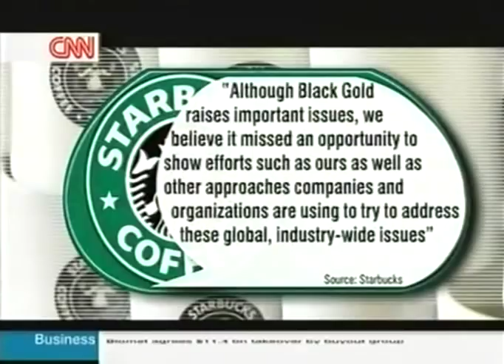CNN Report - Black Gold film shakes up coffee industry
CNN report about the coffee trade and the documentary Black Gold. Report includes interview with film directors Marc and Nick Francis and a statement from Starbucks. Black Gold follows an Ethiopian coffee producer's epic journey around the world as he attempts to get a fair price for his high quality coffee. The film highlights that the solution for Africa is in equitable TRADE and NOT AID. Starbucks declined to take part in the film and when it was released worldwide they issued statements to the media saying that the filmmakers "missed an opportunity" to show the efforts of companies trying to address these issues.